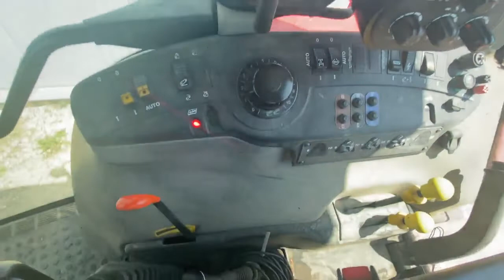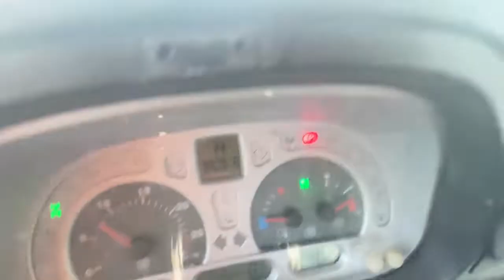Steyr 9105 MT Profi (VERKAUFT)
Dies ist ein Produktvideo zu einem bereits verkauften Angebot auf landwirt.com aus der Kategorie Traktoren und Unterkategorie Standard Traktoren Hier finden Sie weitere interessante Angebote aus dieser Kategorie